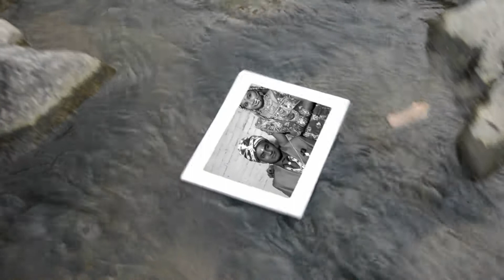Alpana weds Guru 23/11/2017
Guru Prasad Jaiswal